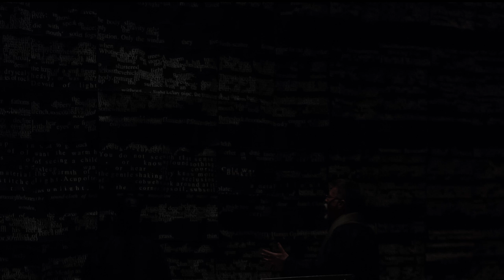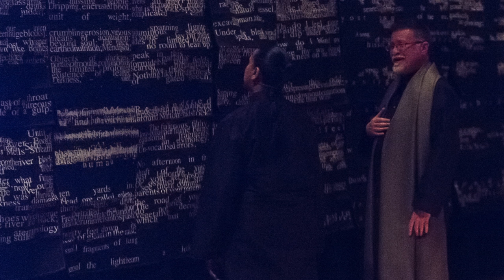Asylum Oedipus by Sean Borodale performed by Steve Boyland & Saphena Aziz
Sean Borodale's work for stage/gallery and voice, Asylum Oedipus; recorded here and performed for the first time in April 2017 at Bluecoat, Liverpool as a 'theatre of reading' loosely echoing Sophocles' tragic drama 'Oedipus at Colonus' and evoking its central characters Oedipus and his daughter/sister Antigone -- a work twinned with Borodale's collection of poems 'Asylum' (Cape 2018) which was written underground as a 'theatre of writing' at sites in, and in relation to, darkness. This improvisational performance was developed with and performed by voice artists Steve Boyland and Saphena Aziz; it has led to an ongoing discourse between Borodale and Boyland -- the 'lyrigraph sessions' exploring the relationship between voice and text in Borodale's lyrigraphic texts/acts and exploration of dramatic resonances, imaginings and evocations through lyric site-based writing. Staging, direction, installation and screen printed texts by Sean Borodale. Photography by Brian Roberts.